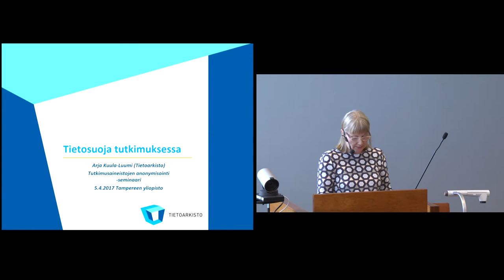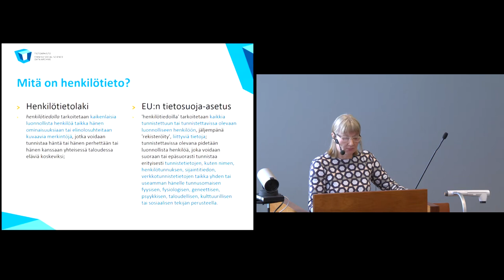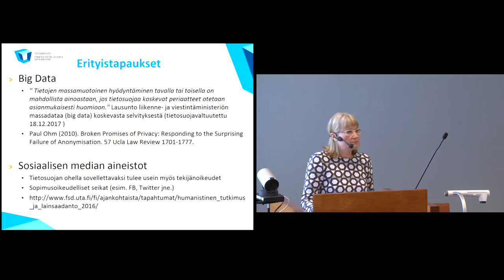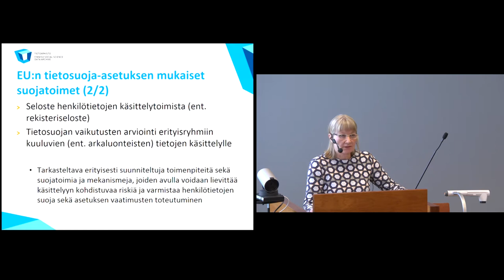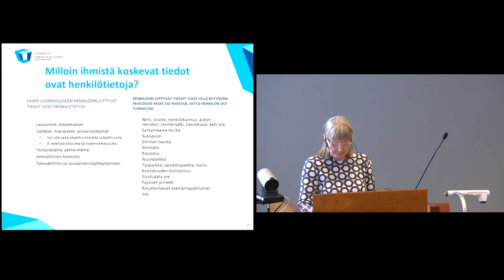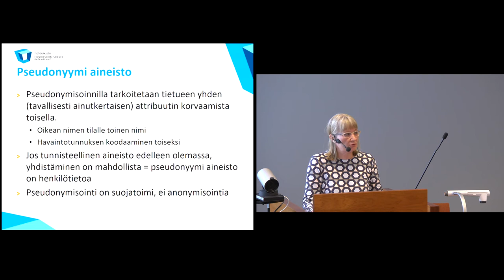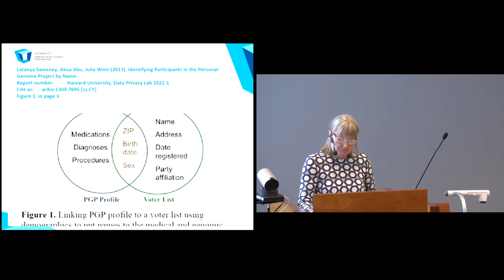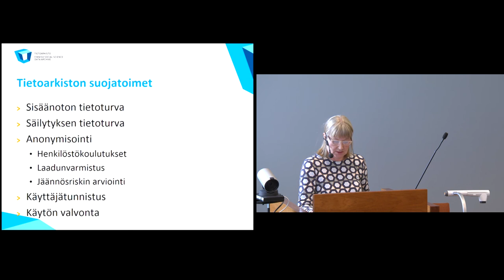Tietosuoja tutkimuksessa - Arja Kuula Luumi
Tietoarkiston kehittämispäällikkö Arja Kuula-Luumi käy läpi henkilötietoja, niiden laillisuusperiaatteita tutkimuksessa sekä henkilötietolain ja EU:n tietosuoja-asetuksen mukaisia suojatoimia.

Osa Avoin tiede ja tutkimus -hankkeen ja Tietoarkiston yhteistä Tutkimusaineistojen anonymisointi -seminaaria, joka järjestettiin 5.4.2017 Tampereen yliopistolla. Ohjelma ja esitykset saatavilla